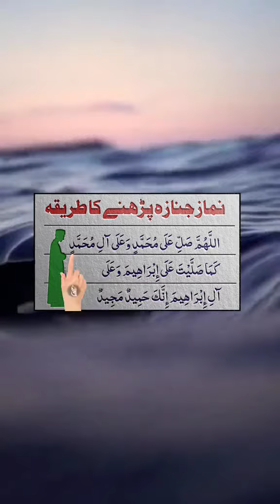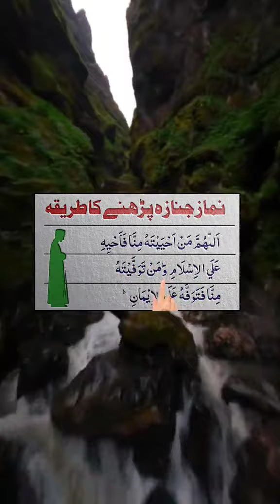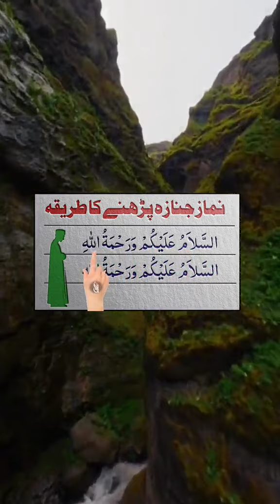Nizam-e-janaza parny ka mukamal tareka